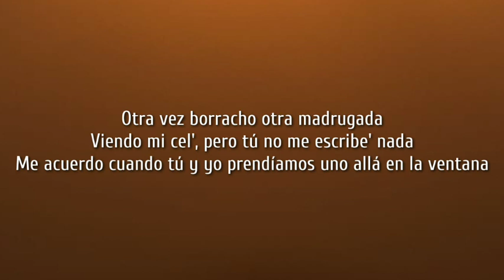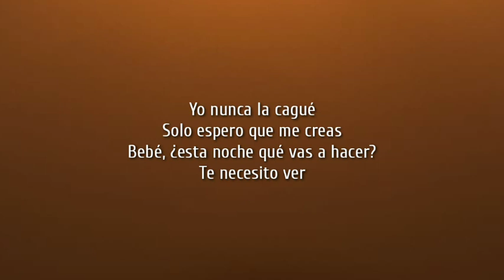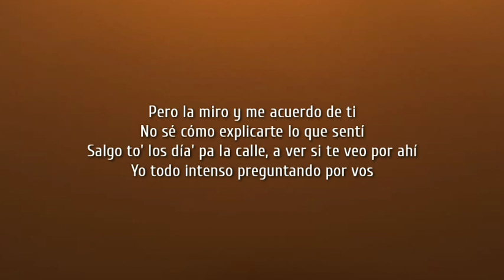Feid - Ferxxo 100 (Letra_Lyrics)